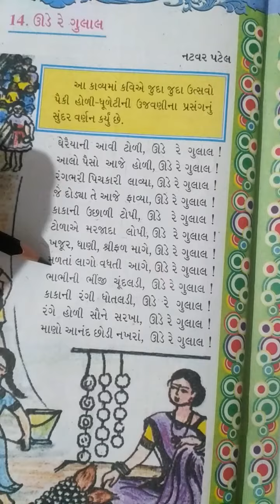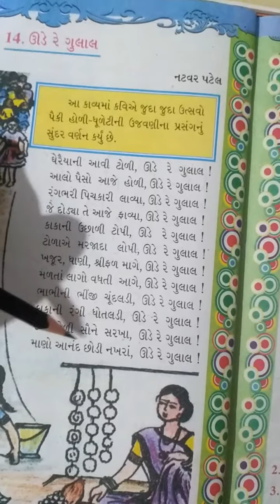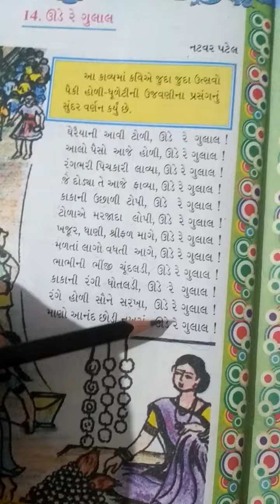ધોરણ 5 કાવ્ય 14 ભાગ 2